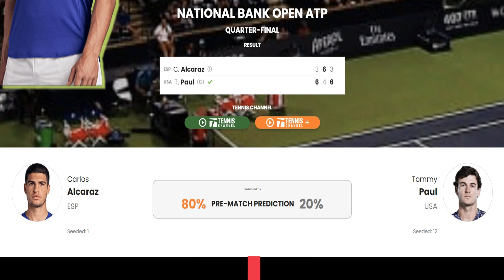Carlos Alcaraz vs Tommy Paul Highlights Toronto 2023 | NATIONAL BANK OPEN ATP 2023 🔴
World Number 1, Carlos Alcaraz upset by Tommy Paul at National Bank Open.

American Tommy Paul ended top-ranked Carlos Alcaraz’s winning streak at 14 matches, beating the 20-year-old Spanish star 6-3, 4-6, 6-3 on Friday night to reach the National Bank Open semifinals.

Alcaraz had the shot of the match with a between-the-leg winner in the second set, but couldn’t keep up with Paul in the third.

“I played a really good match. I really went after my shots,” Paul said. “You can’t start any points on your heels against him or he’ll take advantage of that. So you really have to go after your shots early in the rally and I was feeling really good on the first-strike tennis. That was the difference today.”

Alcaraz, the Wimbledon champion preparing for his U.S. Open title defense, leads the tour with six victories and 49 match victories against only five losses.